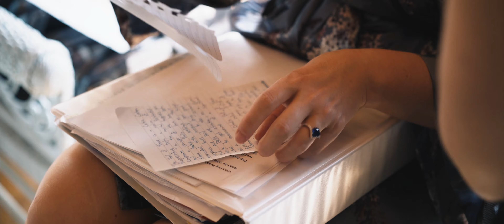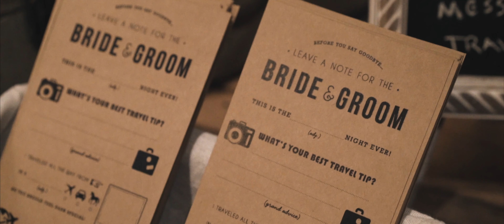Picturesque Wedding In The Mountains Of Virginia With Fire Dancers!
Chad & Bonnie were married on October 6, 2018 at The Lodge at Crooked River in Hiltons, Virginia. Their love of nature and exploring led them to get married surrounded by mountains and picturesque scenery. They surprised their guests with a stunning fire-dancer performance that had everyone's jaw dropping! Congratulations Chad & Bonnie, I'm so excited that you guys included me in your day and brought me along for the journey!